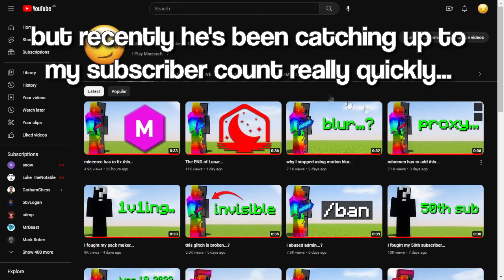is this the end...?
is this the end...? no hate to @Straaight of course he's cool

Pack: KZA 11k pack
Mouse: Glorious model O
Ign: KZA3
Fps I record: 120